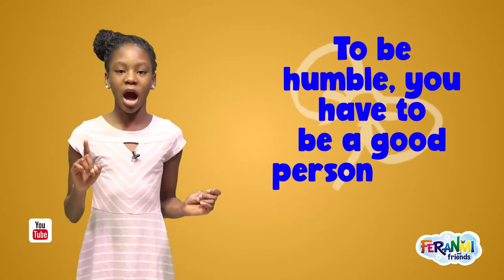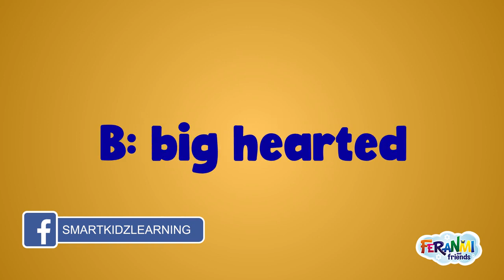Humility for Kids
lesson plans for week 28